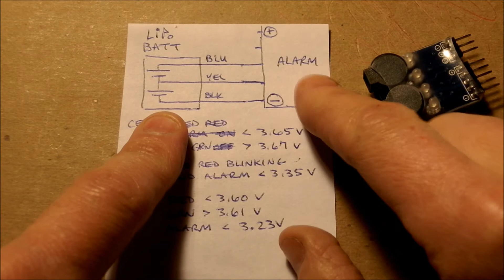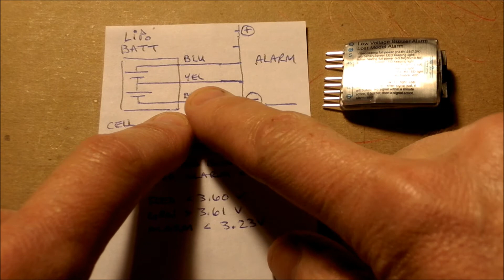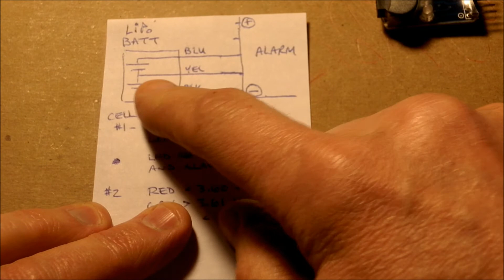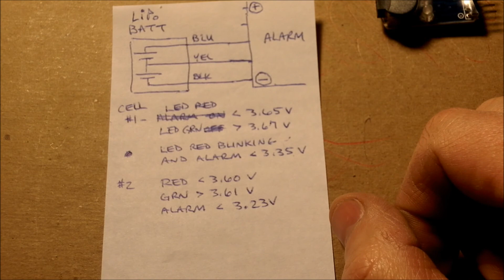2-4S 2in1 Low Lipo Battery LED Voltage (RC Battery) Alarm Testing - Part 1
I test the 4S battery alarm to see how it really works.  I bought this item on EBay and wanted to test it because the instructions are lacking. I plan on using this for every flight of every aircraft I fly.